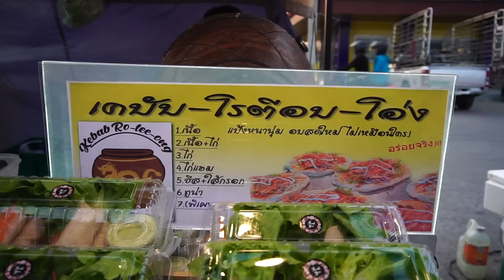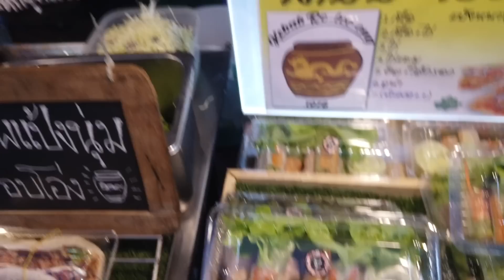ยืนงงในร้าน! ทำไมลูกค้าประจำเยอะขนาดนี้ ไม่ต้องเอ่ยปากมองหน้าก็รู้ใจว่าลูกค้าชอบกินไร street food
🏬เคบับอบโอ่ง
📍 ตลาดคลองถมตลาดไท จังหวัดปทุมธานี
⏰16:00-20:00น.

เคบับอบโอ่ง ราคา 40 บาทอร่อยอิ่มแทนข้าวแป้งนุ่มมาก
ลูกค้าประจำเพียบไม่ต้องเอ่ยปากแค่มองตาก็รู้ใจว่าลูกค้าอยากกินอะไรก็